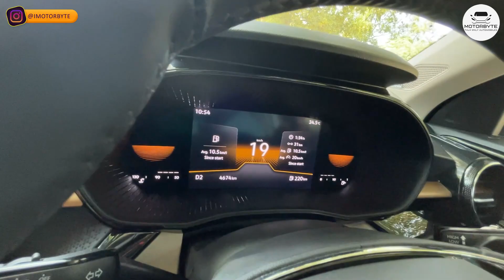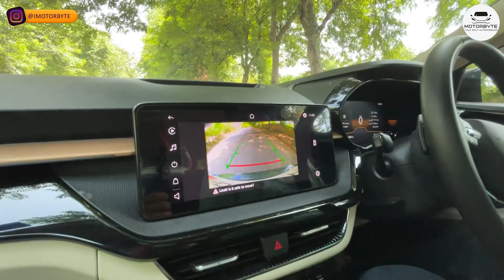Skoda Slavia Style 1.5 DSG Ownership Review | Comfort & Performance with Style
00:00 Brool Skoda Slavia Style 1.5 DSG
1:35 Why Skoda Slavia Style 1.5 DSG
4:26 Driving experience Skoda Slavia Style 1.5 DSG
10:30 Comfort in Skoda Slavia Style 1.5 DSG
12:09 Mileage in Skoda Slavia Style 1.5 DSG
16:23 Negative in Skoda Slavia Style 1.5 DSG
 20:22 Conclusion & Rating
24:18 Outro